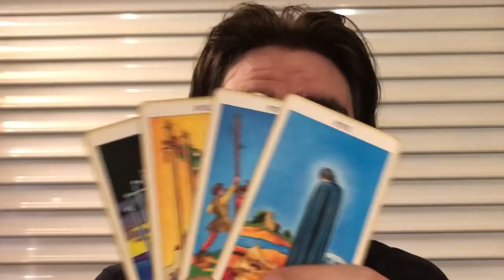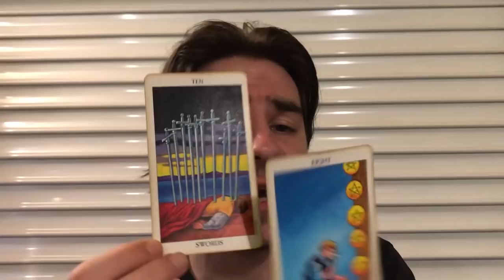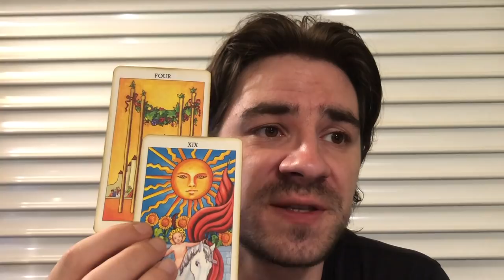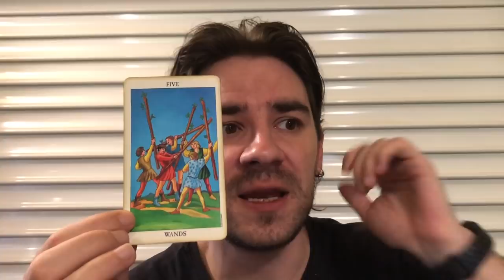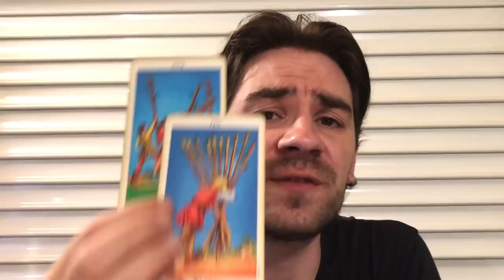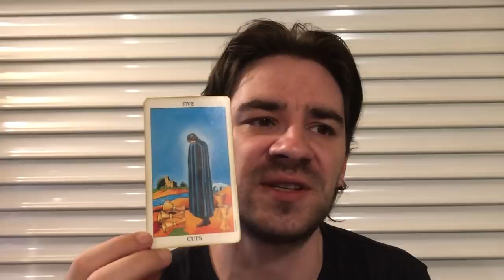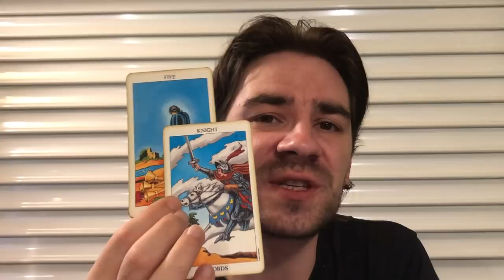GEMINI - FED UP AND DONE! THE BREAKING POINT IS HERE! BYE BYE BYE! Gemini Tarot June 10-16 2019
GEMINI - FED UP AND DONE! THE BREAKING POINT IS HERE! BYE BYE BYE! Gemini Tarot June 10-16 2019 for Gemini Sun, Gemini Moon and Gemini rising signs. SAVE NO on Personal Readings at the